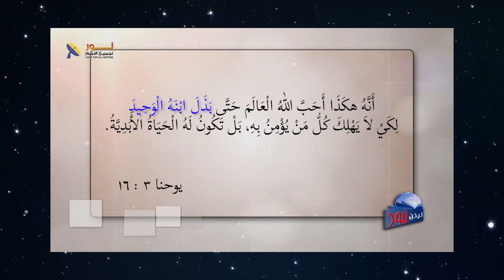567 الكتاب المقدس ينفي الشرك ويؤكد على وحدانية الله